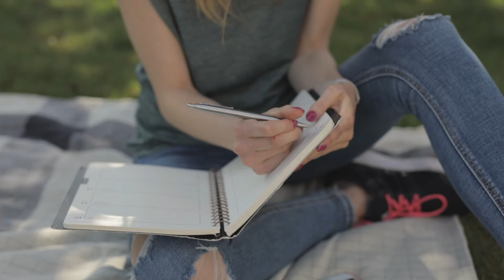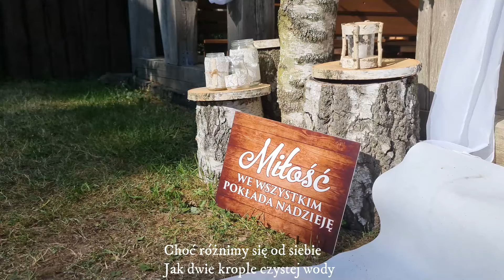"Nic dwa razy" (W. Szymborska) - sanah | Anastazja Violin cover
Skrzypce: Anastazja Violin
Muzyka: sanah
Słowa: Wisława Szymborska
Produkcja, miks, mastering: Anastazja Violin

Nic dwa razy (W. Szymborska)

Nic dwa razy się nie zdarza
i nie zdarzy. Z tej przyczyny
zrodziliśmy się bez wprawy
i pomrzemy bez rutyny.

Choćbyśmy uczniami byli
najtępszymi w szkole świata,
nie będziemy repetować
żadnej zimy ani lata.

Żaden dzień się nie powtórzy,
nie ma dwóch podobnych nocy,
dwóch tych samych pocałunków,
dwóch jednakich spojrzeń w oczy.

Wczoraj, kiedy twoje imię
ktoś wymówił przy mnie głośno,
tak mi było, jakby róża
przez otwarte wpadła okno.

Dziś, kiedy jesteśmy razem,
odwróciłam twarz ku ścianie.
Róża? Jak wygląda róża?
Czy to kwiat? A może kamień?

Czemu ty się, zła godzino,
z niepotrzebnym mieszasz lękiem?
Jesteś - a więc musisz minąć.
Miniesz - a więc to jest piękne.

Uśmiechnięci, wpółobjęci
spróbujemy szukać zgody,
choć różnimy się od siebie
jak dwie krople czystej wody.